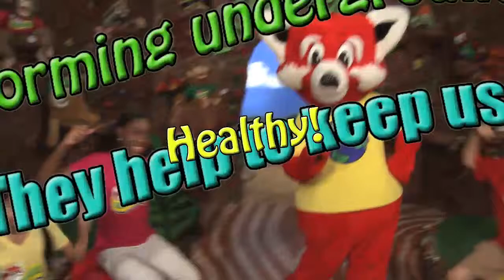The Enviropals! "Springs"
Join Rae Rae the Red Panda from the PBS television series the ENVIROPALS! and the Safari kids as the sing and dance along to their new songs about the environment and science.